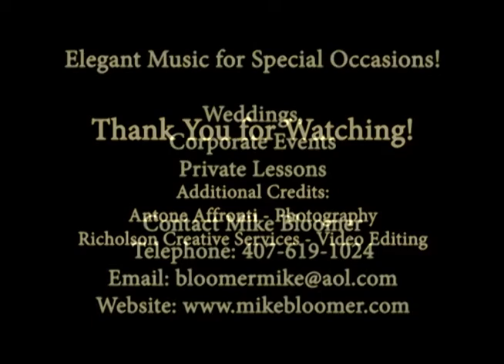Classical Kaleidoscope of Instruments by Mike Bloomer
Listen to the rich colors of classical music performed by Mike Bloomer, accompanied by Josh Herrington, piano, and Lynne Roop, flute. Mike demonstrates his musical versatility on guitar, viola, cello and double bass.